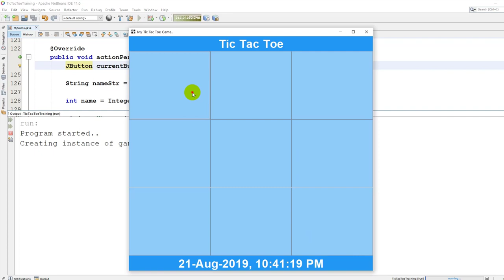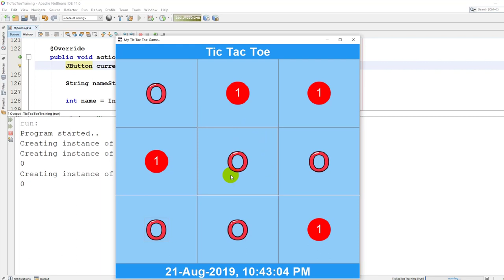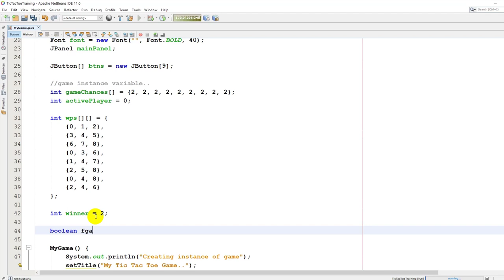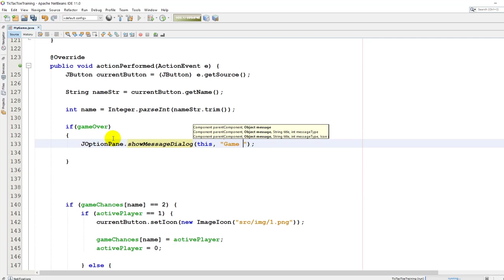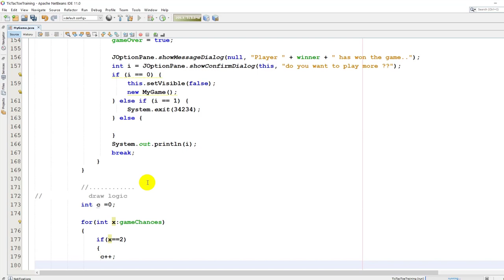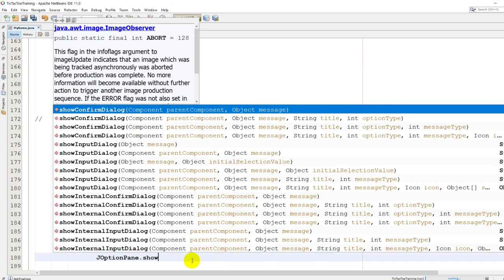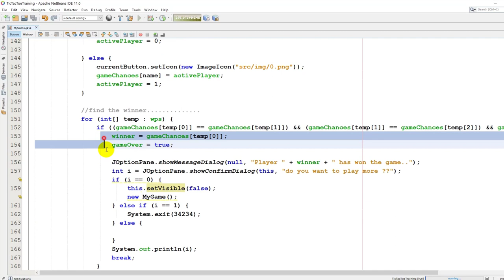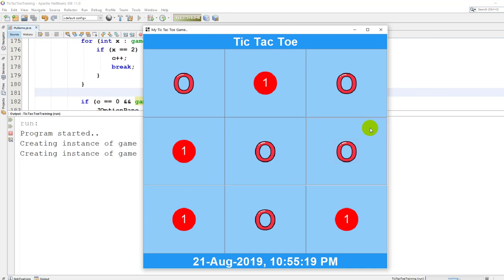Part4 | Tic Tac Toe Training | Draw Logic | HINDI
In this tutorial , we  will learn how to apply draw logic in our tic tac toe game.
Is Video mein ham sikhenge kaise kam draw ka logic lagaye apne game mein.